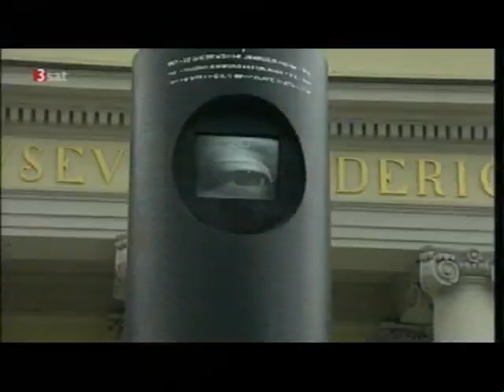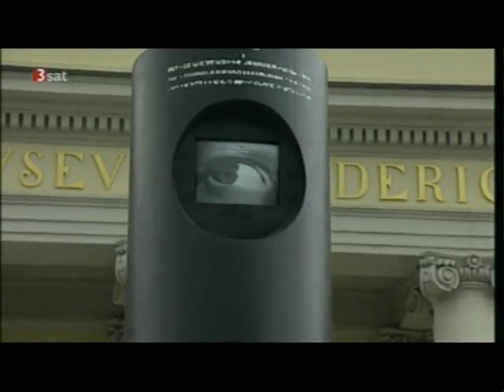documenta IX - Grosses Volksfest 1/2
Die documenta IX fand vom 13. Juni bis 20. September 1992 statt. Die 9. documenta stand unter der künstlerischen Leitung von Jan Hoet und den Co-Kuratoren Denys Zacharopoulos und Pier Luigi Tazzi. Erstmals wurden neue Medien- und Erlebnisformen in großer Zahl gezeigt.
Jan Hoet schrieb im Vorwort zum Kurzführer: "Die documenta IX ist vielleicht mehr noch als die vorangegangenen documenta-Ausstellungen eine bewusste und persönliche Stellungnahme zu unserer Zeit. Eine Argumentation in Bildern, die gleichermaßen die Augen, das Gefühl, die Erfahrung des einzelnen fordert." Ohne besondere theoretische Grundsatzkonzeption veranstaltete Jan Hoet die documenta als eine großes Kunstereignis mit buntem Beiprogramm.
Die documenta IX ging unverkrampft mit Sponsoring und Merchandising um, es gab T-Shirts, Baseball-Caps und Regenschirme mit documenta-Symbolen. Kunstbotschaften wurden auf Zigarettenschachteln vermittelt: "Kunst bietet keine klaren Antworten. Nur Fragen." (Jan Hoet)
Die Zeitschrift „Das Kunstforum" erhob im Heft-Titel die documenta selbst zum Kunstwerk. Ausstellungsobjekte wie der „Man walking to the sky", wurden von der Kritik für mittelmäßig erklärt, erfreuten sich aber in der Öffentlichkeit eines starken Zuspruchs. (Kassel bekam neben dem Herkules ein weiteres "heimliches" Wahrzeichen)
Die documenta IX hat erheblich dazu beigetragen, das documenta-Konzept breiteren Bevölkerungskreisen zugänglicher zu machen. Seit 1992 ist die documenta ein Projekt der ganzen Stadt Kassel, die sich wenige Jahre später (1999) selbst zur documenta-Stadt erklärte.
Die Veranstaltung verzeichnete einen erneuten Besucherrekord: 603.456 wurden gezählt.